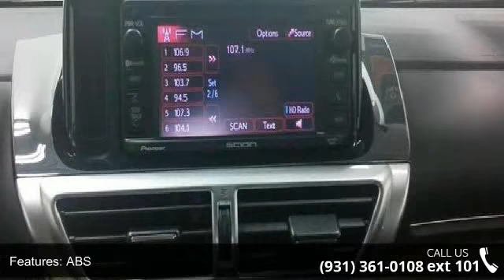2014 Scion iQ 10 Series - Serra Toyota Decatur - Decatur,...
For Sale in Decatur, AL 35603

Looking for a clean, well-cared for 2014 Scion iQ? This is it. Stylish and fuel efficient. It's the perfect vehicle for keeping your fuel costs down and your driving enjoying up. This low mileage Scion iQ has barely been touched. It's the next best thing to buying new. The 2014 Scion exterior is finished in a breathtaking White, while being complemented by such a gorgeous Black interior. This color combination is stunning and absolutely beautiful! More information about the 2014 Scion iQ: The Scion iQ, similar to Smart's offerings, goes above and beyond the similarly sized fortwo. The iQ is an engineering powerhouse, with excellent freeway manners for such a small car, as well as an in-the-city demeanor that makes it a snap to maneuver. Its turning radius of 25.8 feet out-performs the Smart by nearly three feet and interior materials are top-notch.